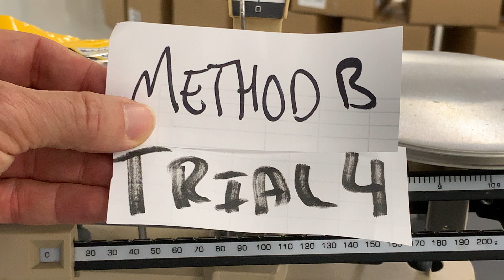Empty Bag Multiple Trials Trial 4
Measuring Method B.  This video is part of a series of videos in which an experiment is performed to find the number of M and M's in a particular bag of M and M's.  The masses , the full bag, empty bag and 5 M and M's are found in each of the short videos.  The massing is done in 1 of 3 ways so that students can choose which is the best capture the uncertainty in their measurements.  And thus allow them to determine as closely as possible the correct number of M and M's with the smallest uncertainty range.